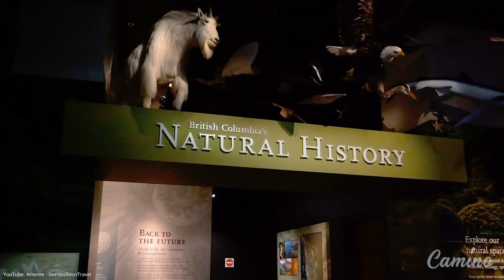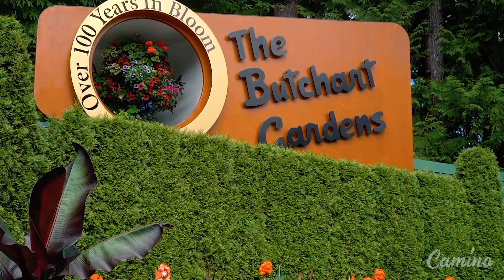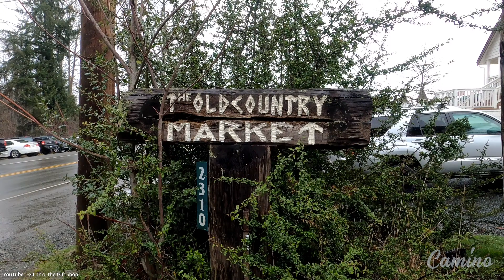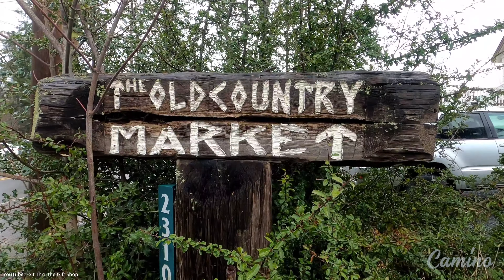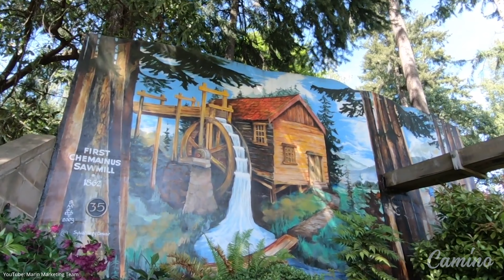15 Best Places To Go and Visit On Vancouver Island | Canada Travel | Travel Video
When your life is lost, helpless, and directionless, go travel! Let travel find yourself, and find you who was full of passion, dreams, and courage to take risks! That's our "WHY" by making videos to encourage you to step outside your comfort zone.

Welcome to the Camino Travel channel! Here you will find the travel video about good vacation spots, tourism attractions, travel destinations and the best places to go!